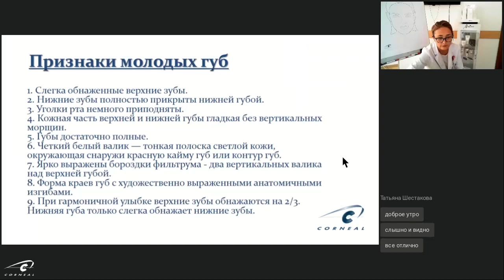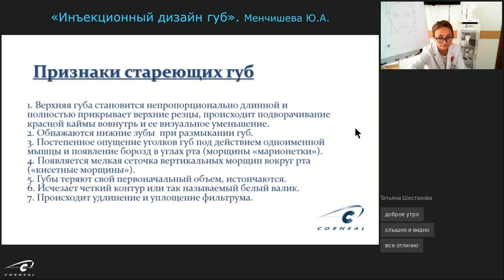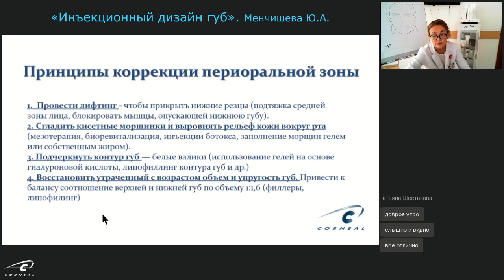Принципы коррекции периоральной зоны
Как правильно скорректировать периоральную зону?
Об этом рассказывает эксперт Corneal, Меньчишева Юлия Александровна